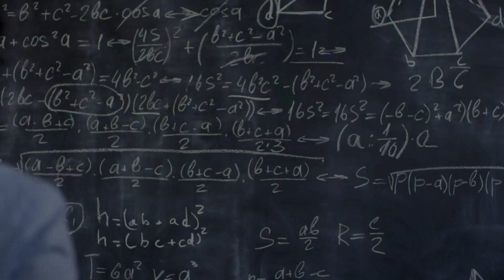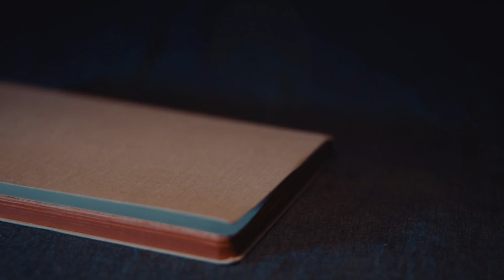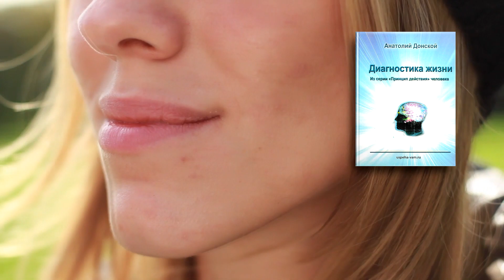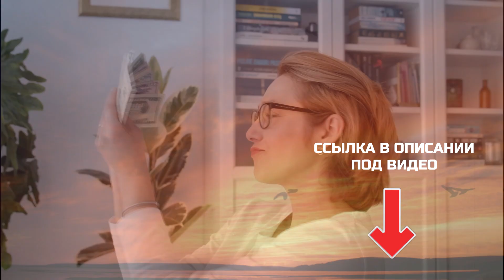В ЧЕМ ГЛАВНЫЙ СЕКРЕТ УСПЕХА? ЗАКОН МАТЕРИАЛИЗАЦИИ УСПЕХА.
Есть достаточно простой секрет успеха. Одним из мощных инструментов для достижения успеха является так называемая И этот секрет заключается в так называемой «Копилке успехов». Что это такое и как она действует?
«Копилка успехов» – это красивая тетрадь, в которой вы записываете свои успехи... Но вы записываете не только для того, чтобы оставить след в истории, а Вы записываете для того, чтобы потом, регулярно читая эти записи, поднимать свое настроение.
Для чего это нужно? Только в позитивном, эмоциональном состоянии... вы способны добиваться успеха в любых делах. В таком состоянии улучшается здоровье, постепенно решаются все проблемы. И все это объясняется законами современной физики. Принцип действия происходит в соответствии с законами физики законами Вселенной.
С одной стороны тетради вы каждый день записываете все свои успешные дела этого дня как можно более эмоционально. Это могут быть успехи в работе, в отношениях, в состоянии здоровье, приятные покупки, встречи, звонки и многое другое - то, что вас радует.
 Похвалите себя за эти результаты! Не стесняйтесь. Чем больше вы выразите восторг, любовь к себе, тем быстрее и больше положительных результатов вы получите в будущем...  Со временем эта тетрадь станет вашим талисманом. Один только ее вид будет поднимать ваше настроение.   Можно писать в конце дня, но лучше, если есть возможность, записать ваш успех в момент достижения успеха, т.е. когда ваши эмоции буквально заполняют вас.
С обратной же стороны Копилки запишите главные успехи в течение всей вашей жизни. Еще раз обращаю внимание: секрет успеха заключается в том, чтобы все записи делать в отличном настроении и описывать их как можно более ярко. И обязательно похвалите себя и тем самым вы будете следовать главному закону Вселенной: Подобное притягивает подобное, не зависимо от того, хотите вы этого или нет.

Меня зовут Анатолий Донской, я доктор технических наук и уже более 35 лет занимаюсь изучением влияния мыслей и эмоций, как реальных физических полей на жизнь человека, то есть на его здоровье, на отношения, на финансовый достаток, на появление проблем, на достижение целей. Одним словом, затрагиваются все сферы жизни человека.
Современная квантовая физика и генетика, а в частности ее новое направление эпигенетика, уже вплотную подошли к объяснению влияния мышления на жизнь человека.
И если вы уже давно ищите эффективные и универсальные способы для улучшения своей жизни во всех сферах, приходите на мой бесплатный вебинар, который называется: Влияние мышления на человека.
На вебинаре мы разберем вопросы, которые интересуют очень многих, в частности такие вопросы: Почему происходит всё наоборот? Почему не сбываются мечты? Почему нет денег, плохое здоровье, не складываются отношения? Я расскажу, над чем надо работать, чтобы улучшить вашу жизнь, а также во время вебинара мы с вами выполним одно практическое упражнение, которое приблизит вас к решению ваших проблем.
Ну и, кроме того, Вы лично во время вебинара на себе убедитесь, как ваши мысли влияют на ваше тело.
Также на вебинаре вы сможете скачать книгу “Диагностика жизни”. Эта книга - справочник, в котором описаны истинные причины более 300 заболеваний и причины появления проблем в жизни человека, а также способы избавления от любых страхов, депрессий, раздражений, ревности и других стрессовых состояний.

Переходите на сайт и регистрируйтесь на ближайший вебинар, чтобы узнать как решить все свои жизненные проблемы, добиваться поставленных целей и начать жить такой жизнью, о которой давно мечтали.

Таймкоды:
00:00 - Вступление
00:17 - Что такое копилка успехов?
00:35 - Для чего нужна копилка успехов?
00:54 - Как вести копилку успехов?
01:22 - Копилка успехов, как талисман
02:07​ - Кто такой Анатолий Донской?
02:43 -​ Приглашение на бесплатный вебинар "Влияние мышления на человека"
03:37​ Книга "Диагностика жизни"